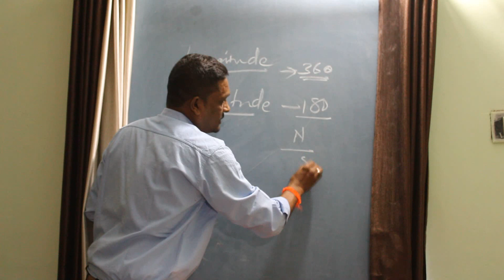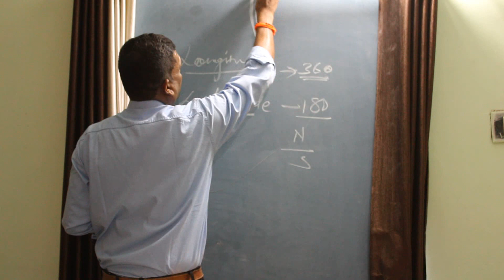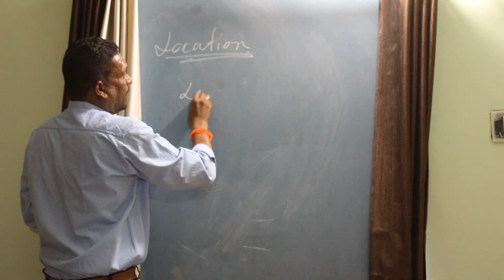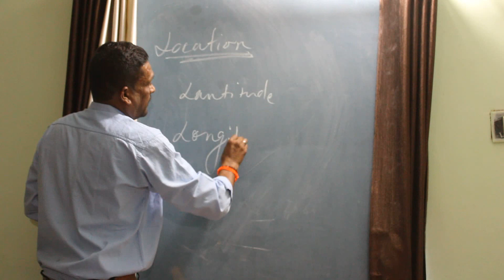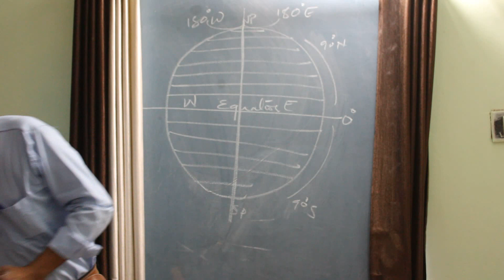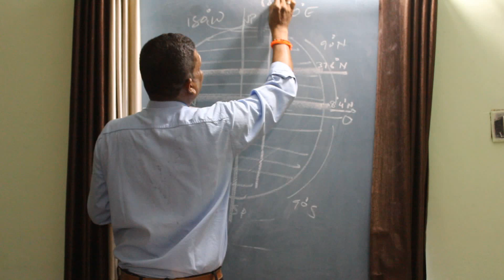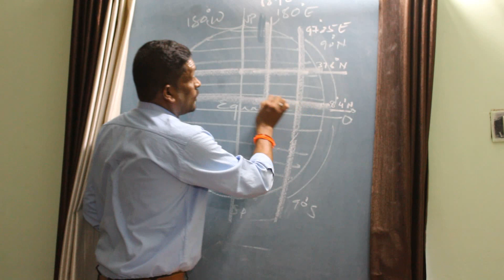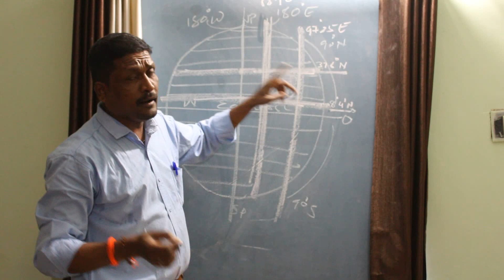CLASS-9, SUBJECT:- Social Science, Topic:- India -size and location, CHAPTER-1 {LECTURE-1}